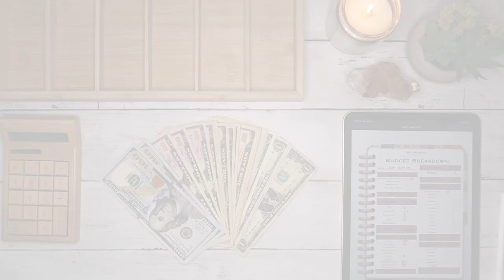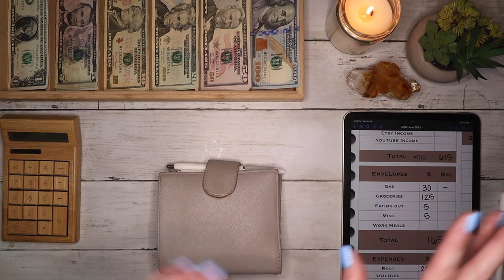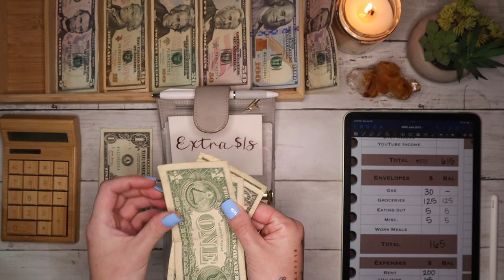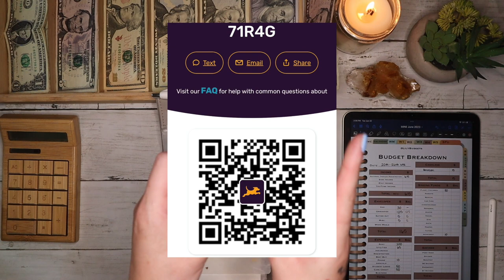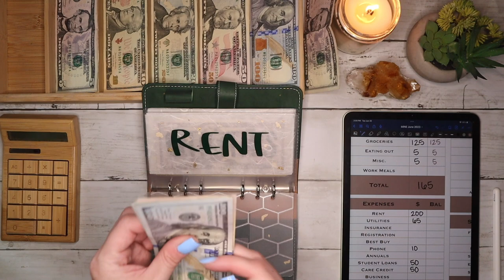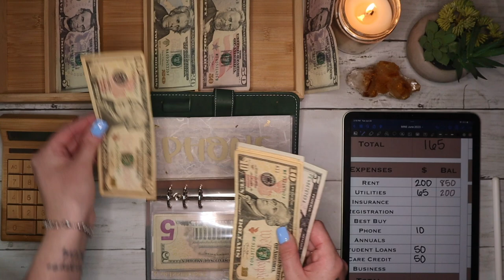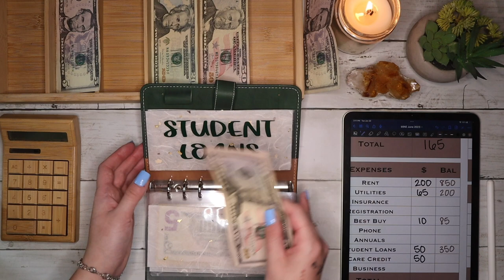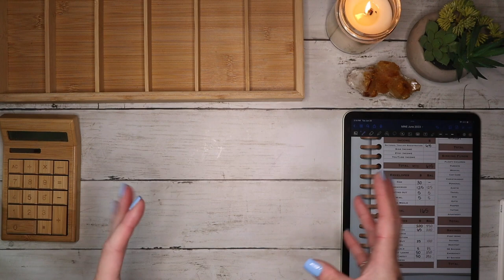$570 Cash Envelope Stuffing | June Paycheck #4 | WE BOUGHT A HOUSE! | 23 Year Old Budgets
New House Registry

Come get cash back on Fetch with me!  Sign up w/ code 71R4G & get extra pts when you scan your first receipt

or search my code: join7695 on the Temu App to claim!

Interested in investing?  Try Robinhood!  Join Robinhood with my link and we'll both get a free stock 🤝

CODE: LILYBUDGETS

Cash Tray:
Calculator:
Faux-Leather Binders: